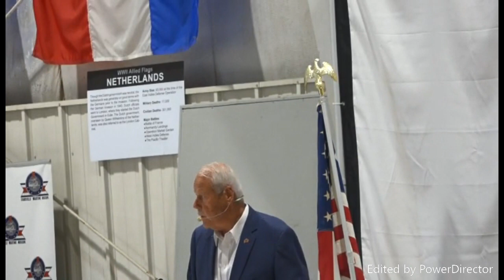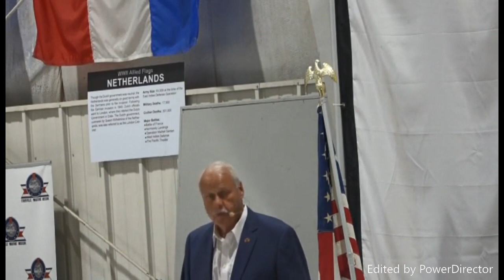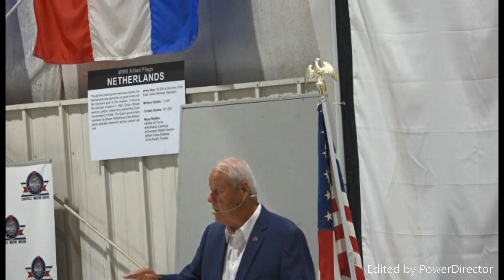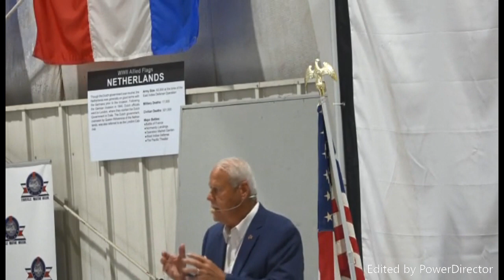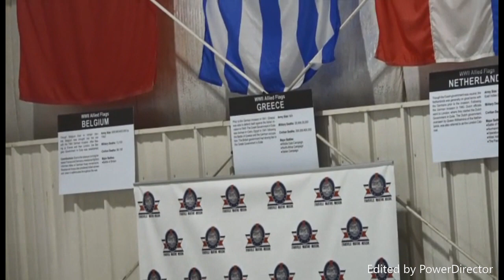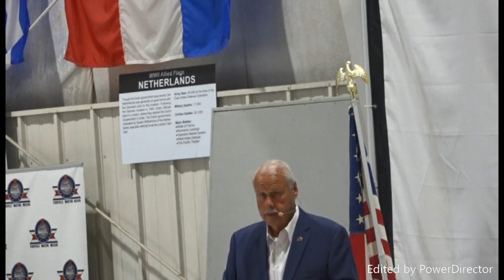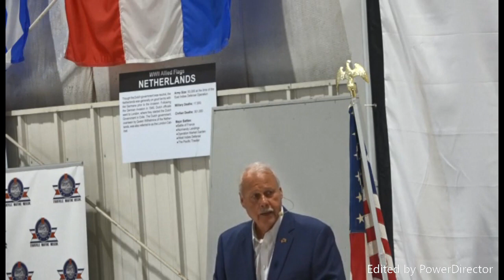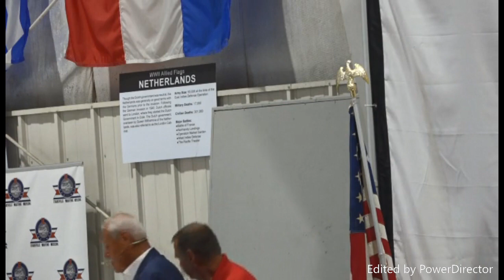History of the National Guard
Presented By: Major Gen. Marty Umbarger - US Army
Lunch 'N Learn